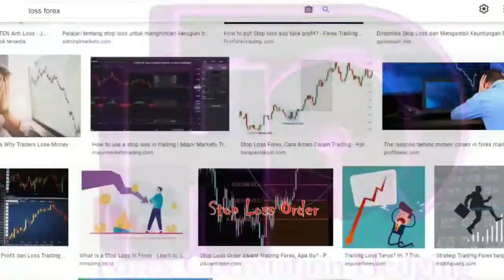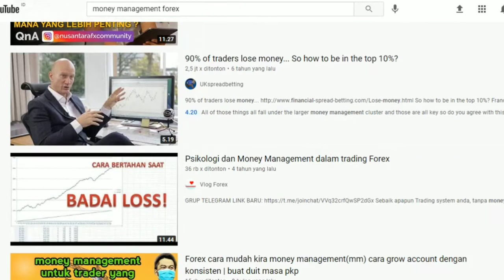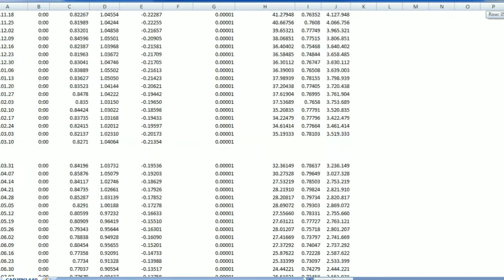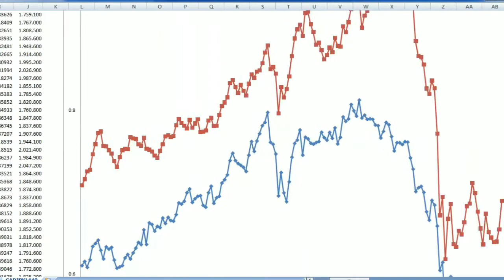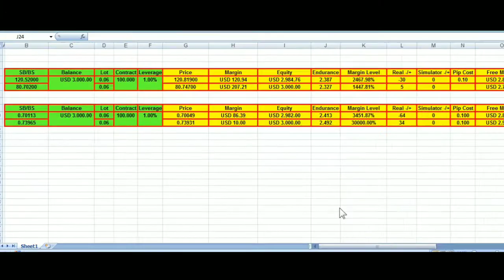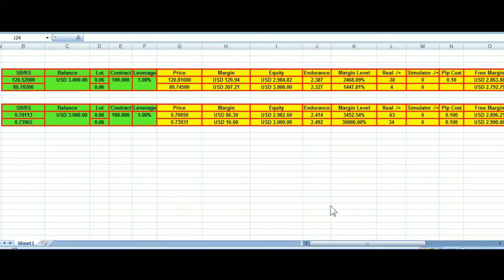Sinyal Google Sheet Manajemen Terbaik Trading Forex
Kunci Keberhasilan Trading Forex adalah Manajemen Resiko yang terukur. Hal ini hanya ada pada Analisis Sinyal Hedging Korelasi Forex yang diformulasikan dalam aplikasi Google Sheet.